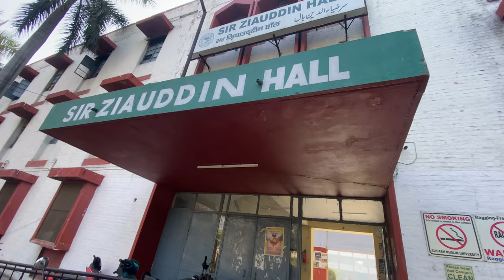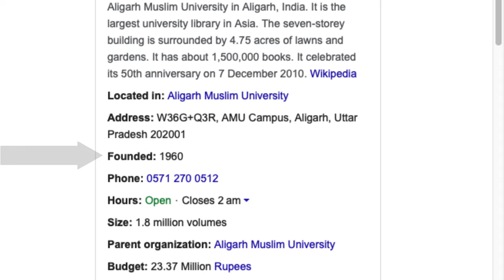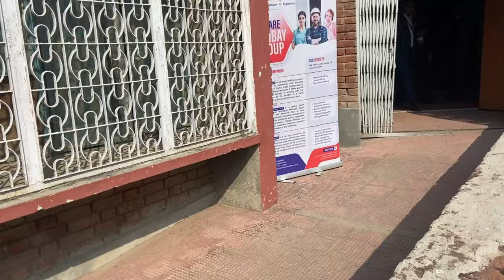Aj university mai pehli bar 😝| zeeshaninnovator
first day vlogging at aligarh muslim university.
visited campus, liberary, kennedy auditorium,
And join the program
thumbnail if u can asked private on